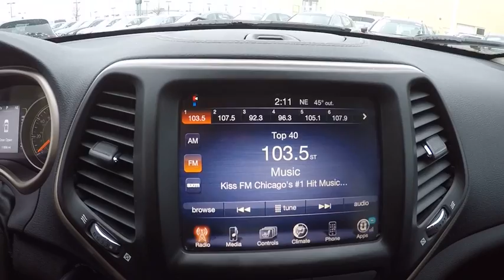2015 Jeep Cherokee Clarendon Hills IL P1749A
2015 Jeep Cherokee Latitude

415 E. Ogden Ave